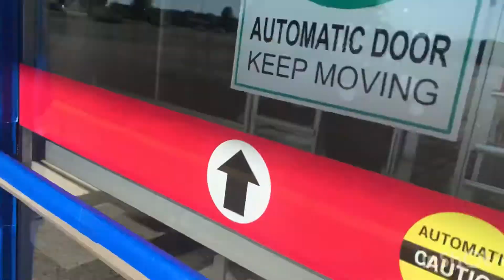Abandoned Kmart North Canton Ohio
Closed February 16th. Last one in Ohio.